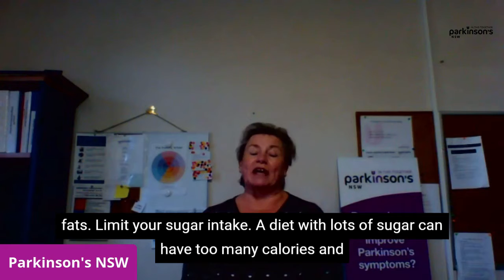Wellness Wednesday - Diet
Exercise is second only to medications for slowing down the progression of Parkinson's and maintaining balance, mobility and daily living activities.

While there is no Parkinson’s-specific diet, it is recommended that people living with Parkinson’s should eat a variety of whole grains, vegetables, fruits, milk and dairy products, and protein-rich foods such as meat and beans, include nuts, olive oil, fish and eggs to your diet, for their beneficial fats.
Join in with our guided exercise targeting the feet and lower legs at around the 2:20 minute mark

If you'd like to speak with any of our specialist health team, please call the InfoLine 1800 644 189